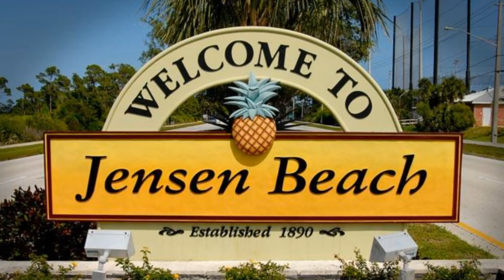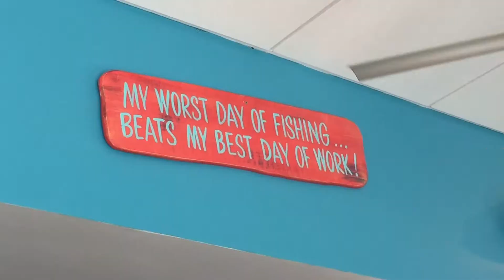Treasure Coast Eateries - Mulligans in Jensen Beach FL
Realtor Lisa Ammons provides information on food and fun facts for those interested in the Treasure Coast and specifically Martin County. Downtown Jensen Beach offers numerous places to shop and dine. For more information about Jensen Beach real estate and lifestyle contact Lisa Ammons.